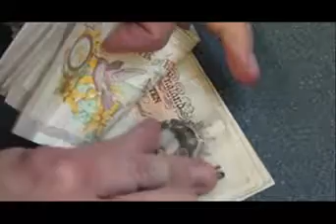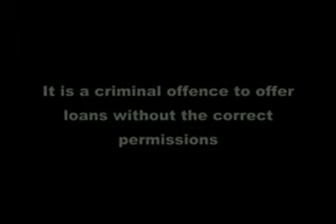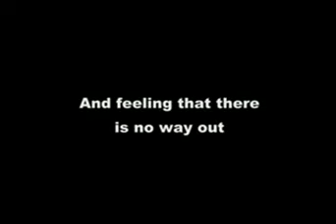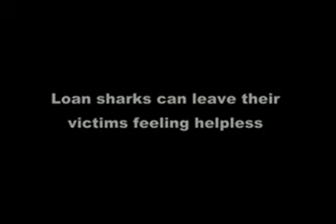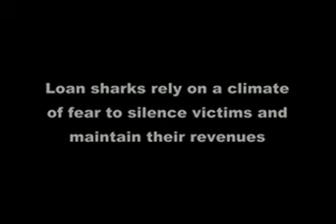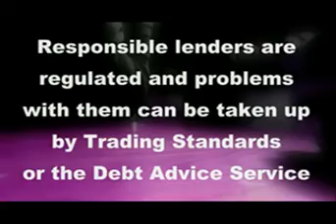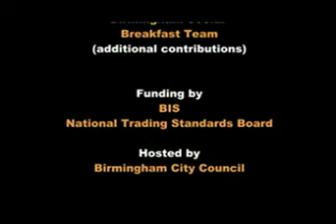Stop loan sharks awareness film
A video made by the Stop Loan Sharks Project and Warwickshire Citizens Advice Bureau.